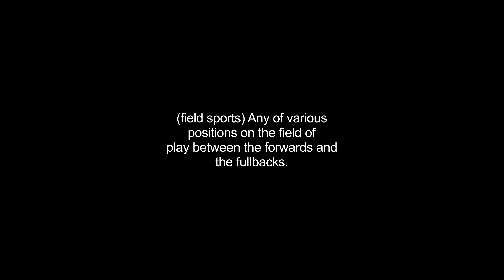halfbacks video Dictionary meaning and pronunciation